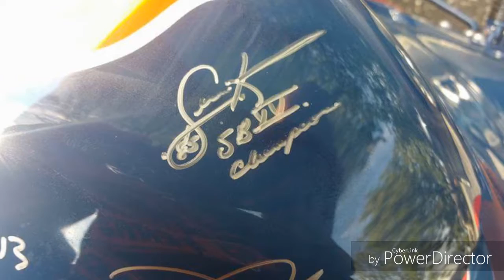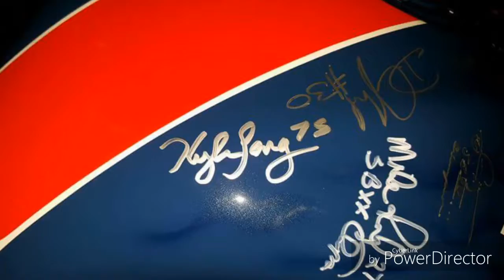DaBusa - Bears Motorcycle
Chicago Bears Themed Motorcycle